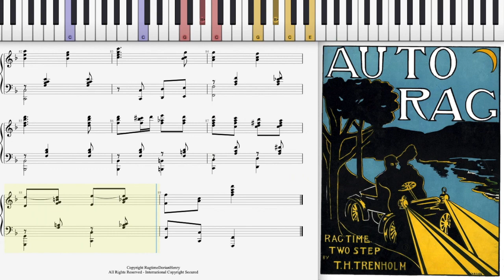Auto Rag by T. H. Trenholm (Dorian Henry, piano rendition)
Auto Rag by T. H. Trenholm 1905